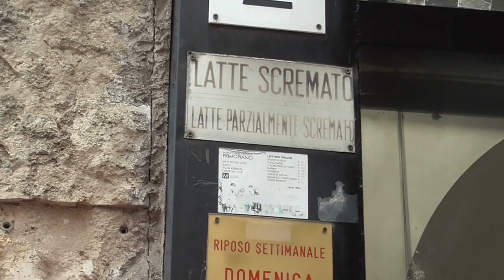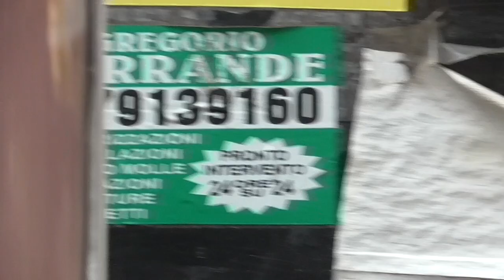Vlogaroma 4 : l'épisode de la danse et du hamster orange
Bienvenue dans cet avant-dernier vlog à Rome en compagnie du gecko dansant Marina et de son alter ego orange et squishy Marino ; bon visionnage la plèbe !!!